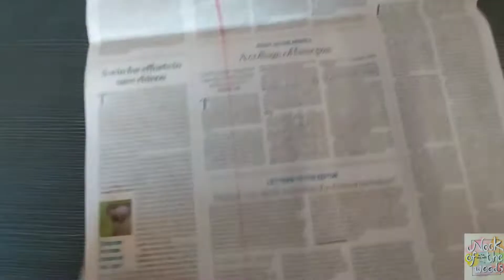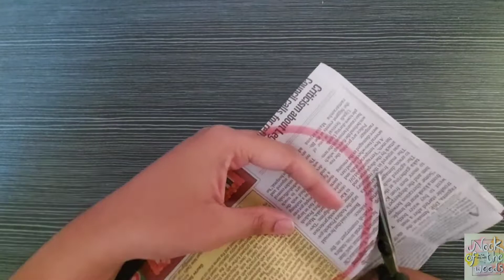Abstract Heart Wall Craft | Felt Paper Craft |Foam Sheet Craft |Home decor Ideas |Heart Wall Hanging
Video #60

Happy Friyayyyy !